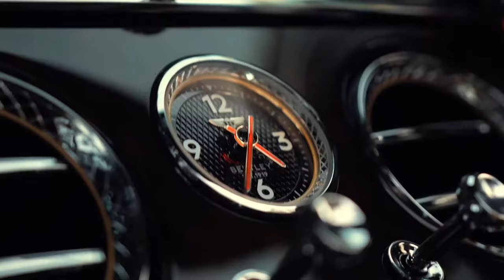Bentley Continental GT Convertible Commercial - Create The Moment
This is a commercial audio visual concept for the Bentley Continental GT Convertible, a landmark of luxury auto. The video features exquisite footage shot in Sydney, Australia, with the song Holding Onto You by DeltaX Δx playing in the background. Towards the end of the video, text whispers to viewers to "Create The Moment", signifying that with a Bentley Continental GT Convertible, the perfect moment is always being created, no matter where you go.

This song is from my album NANO, a four track EP with bangers top to bottom.

Stream it now on Apple Music and Spotify ⤵️